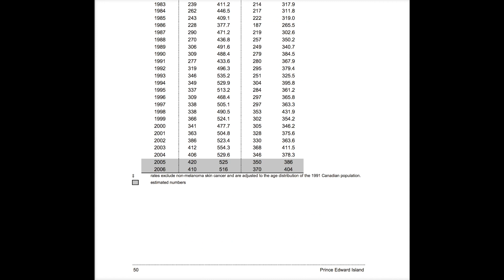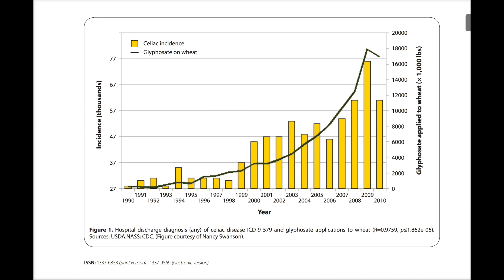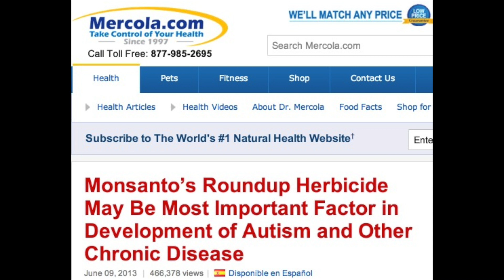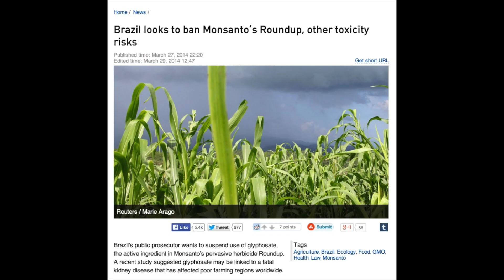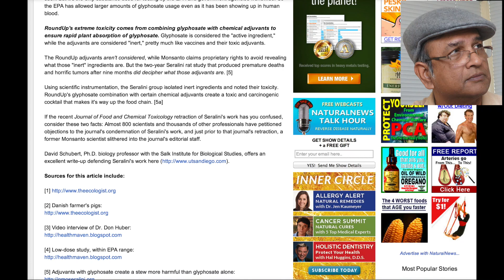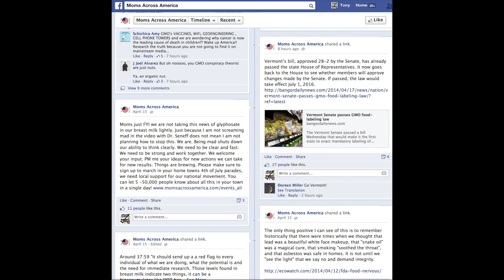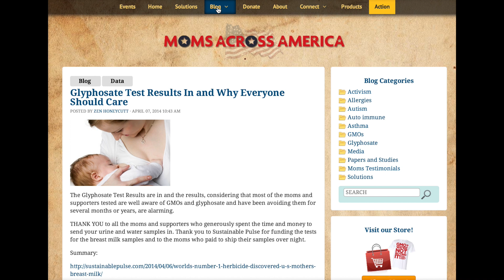Dr. Samsel on Prince Edward Island and testing people for Glyphosate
Dr. Samsel had been involved with helping folks in Prince Edward Island conduct tests of the people to check if they have unacceptable levels of Glyphosate in their blood or Urine. This is because of a concern that the people are exposed to a high level of Glyphosate, the active ingredient of Monsanto's Roundeup herbicide, and other fungicides in the local agriculture.

Dr. Samsel along with Stephanie Seneff are planning to get engaged again in the issue of Glyphosate exposure in PEI and possible link with a rise of all kinds of chronic illness in the region.